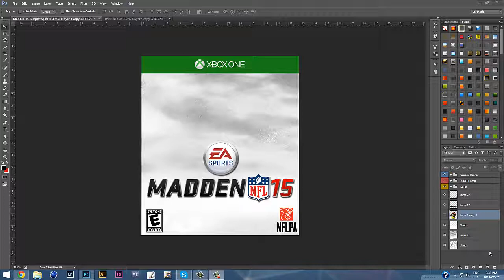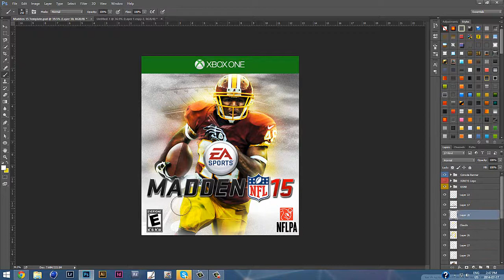Custom Madden NFL 15 Cover - Speed Art | Alfred Morris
An Alfred Morris Madden 15 Custom Cover. Interested in using this cover in your case?

Click the annotation at the beginning of the video.